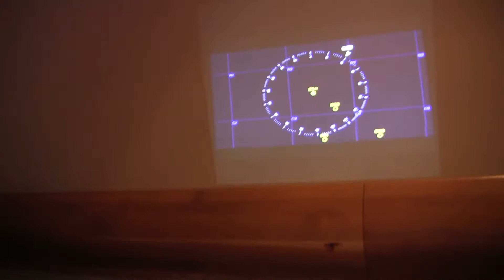Little Bobby checks out Artemis at Gencon 2012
Here's a kids-eye-view of all the action in the Artemis room at GenCon 2012.  This video really captures the audio "soundscape" of the Artemis room.